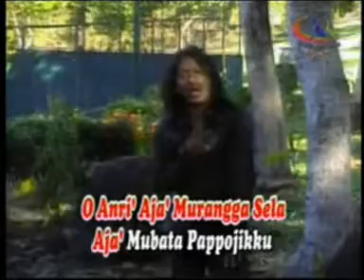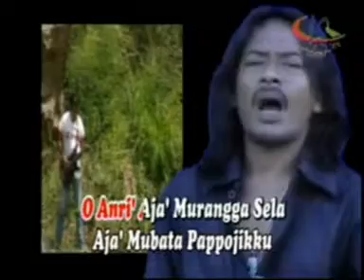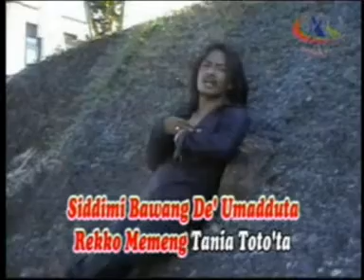Arman Dian R Ft. Hj Nia Muchtar - Laoni Ripajajiakku Album Bugis Pop Melayu Andika Trijaya Record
Bismillahirrahmanirrahim
Assalamualaikum wr wb,
Aja Tallupai Yamaneng Silessureng Ogi’ku
Kibantui berkembang Channel Original
🎵 🎬 Bugis Abadi Produksi Andika Trijaya Record

Cipt. Obes Eda Lesmana
Terima Kasih Kepada Penggemar Lagu-lagu Andika Trijaya Record, dan jangan lupa juga memberi Support Kami dengan cara ;

Fans Address :
Jl. Sinassara No. 149 (Depan Mesjid Sirajuddin)
Kelurahan Kaluku Bodoa, Kecamatan Tallo, Makassar Sulawesi Selatan

TTD
Andika Trijaya Record
Produser           : Hj Nia Muchtar
Penanggung Jawab  : H. Muchtar Ms.T
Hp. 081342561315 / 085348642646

DILARANG KERAS MEREKAM, MENGCOPY ISI LAGU-LAGU DAN GAMBAR PADA VIDEO CHANNEL INI TANPA SEIZIN TERTULIS DARI : ANDIKA TRIJAYA RECORD
IZIN INDUSTRI NO : 523/ 001/ IV/ INDAGRI

⛔STOP RE-UPLOAD!!!
Hargailah Karya Kami Andika Trijaya Record dan Para Seniman/Konten Creator Daerah Bugis Makassar.